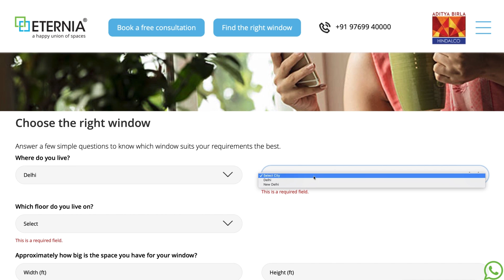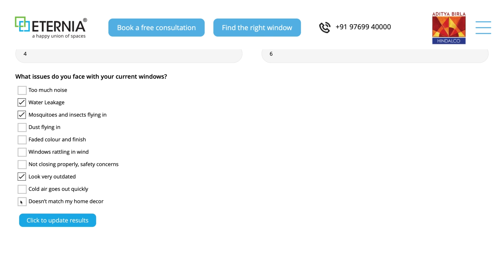Protect yourself and your loved ones with Eternia WiWA© Windows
How do you know if your windows are good enough to protect your home from cyclonic winds? or water leakage? or noise? Eternia's WiWA© score can help you find out.

It's a scientific tool that considers your requirements to suggest the desired score for your window. Watch the video to know more.